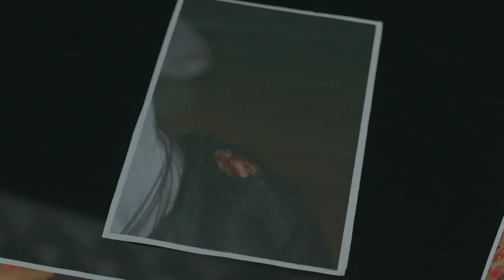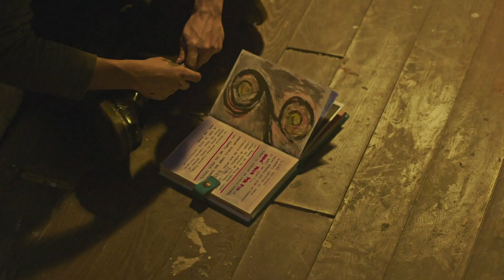Diario de un Gigoló, Capítulo 1: El pacto | Telemundo Novelas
Video oficial de Telemundo Novelas. La vida de Emanuel, un cotizado gigoló, comienza a desmoronarse cuando se involucra en los asuntos familiares de una de sus clientas y, por complacerla, rompe la regla fundamental de su trabajo: no enamorarse.

Diario de un Gigoló
La vida de Emanuel, un cotizado gigoló de la agencia de Minou, quien lo considera como su hijo, comienza a desmoronarse cuando se involucra en los asuntos familiares de Ana, una de sus clientas, le pide que seduzca a su hija, Julia, una joven artista muy tímida y atormentada por un accidente que sufrió de niña. El problema, es que al hacerlo, rompe la regla fundamental de su trabajo: no enamorarse.